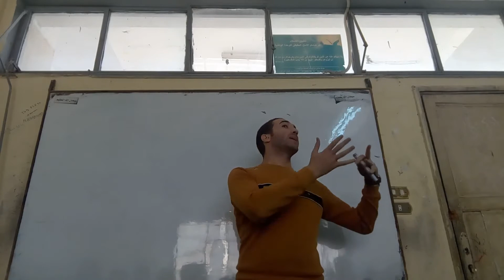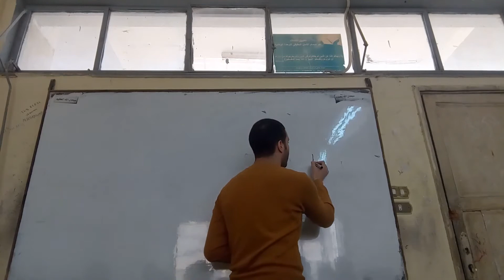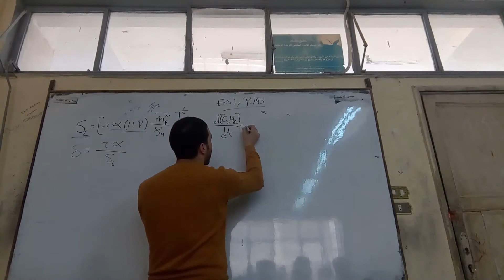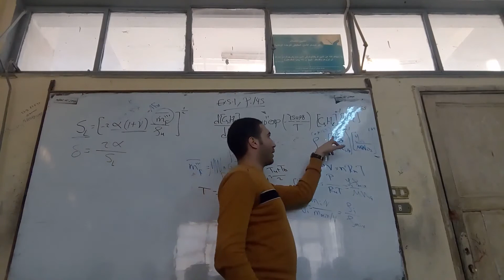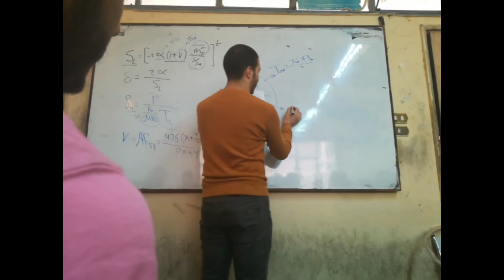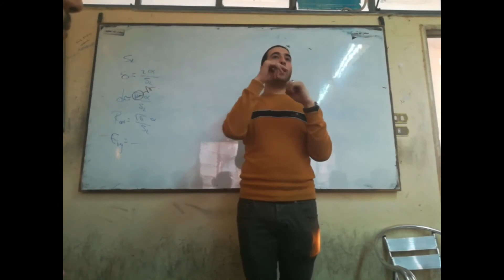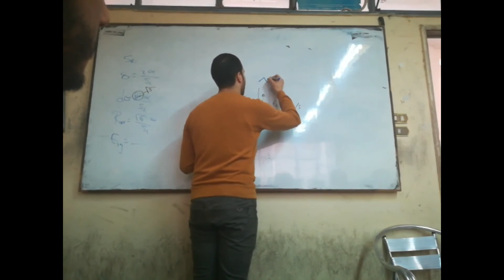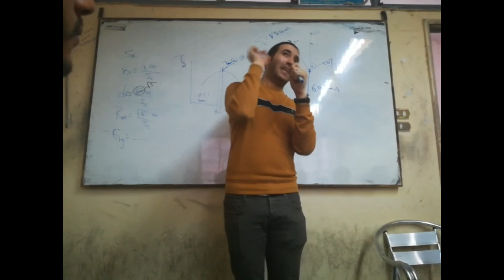Theory of combustion Section 07